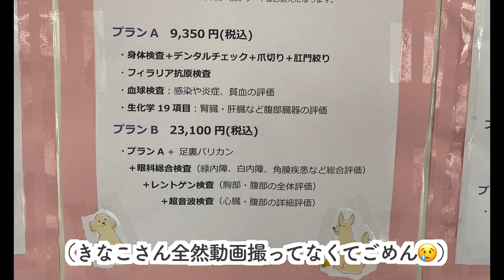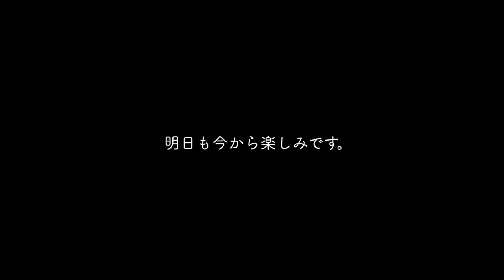保護犬チェロくん、再検査の日｜Day15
保護犬が里親さんの元にいくまでの間お世話をする預かりボランティアをしています。元繁殖犬、トイプードルのチェロくん15日目の動画です。

今日の様子を、将来のチェロくんのご家族にもお届けできたら嬉しいです。

👉チェロくんのような繁殖犬を救うためにできる、シンプルなこと